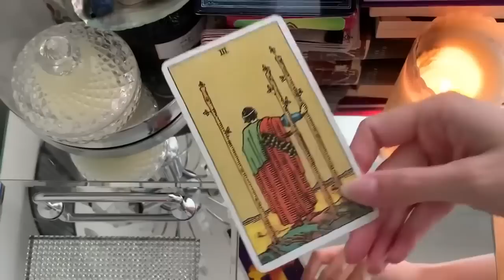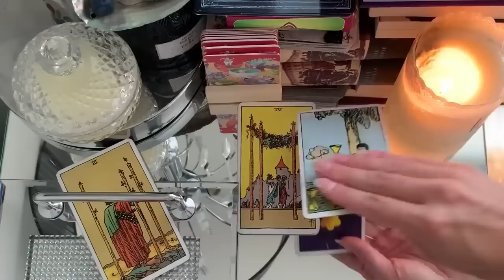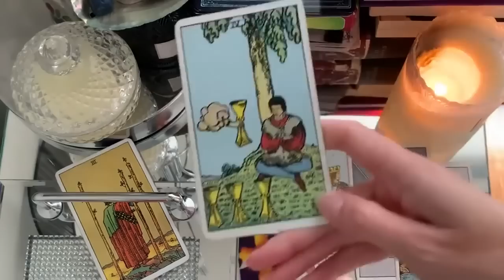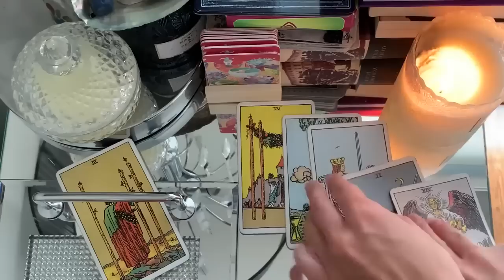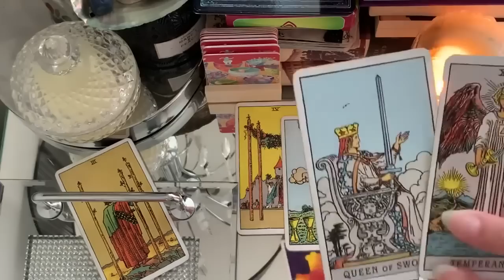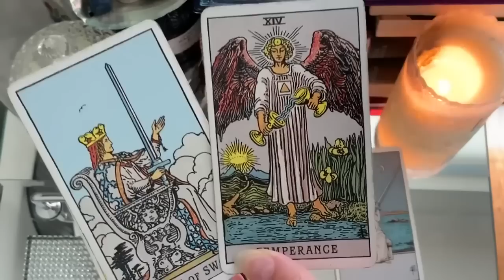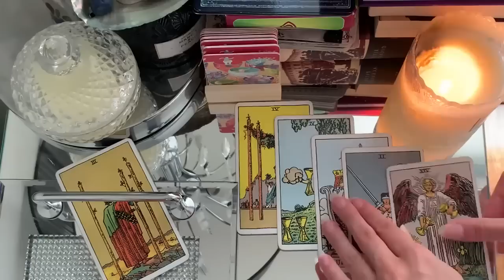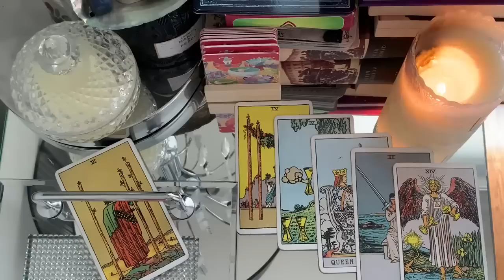VIRGO WHAT I'M ABOUT TO TELL YOU WILL CHANGE EVERYTHING!!🔥15-31 MID MAY 2023 TAROT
🌙 15-31 MID MAY 2023 TAROT